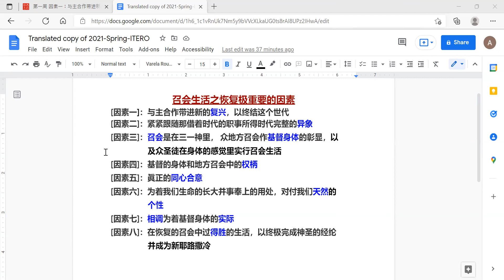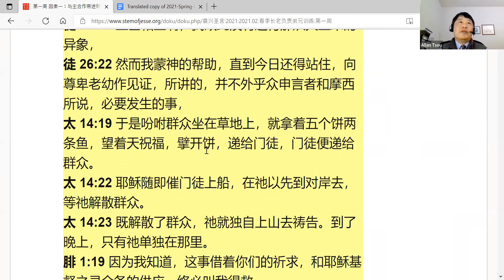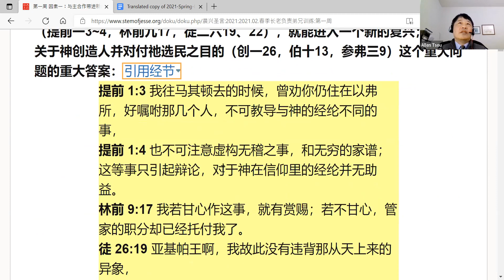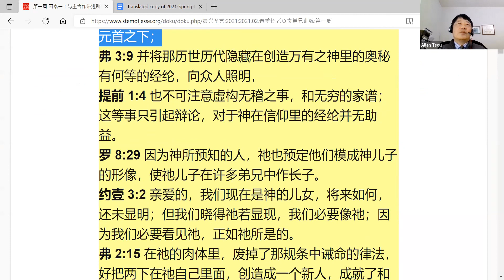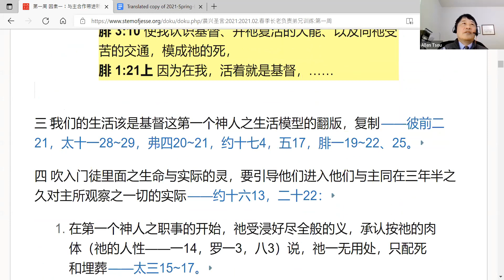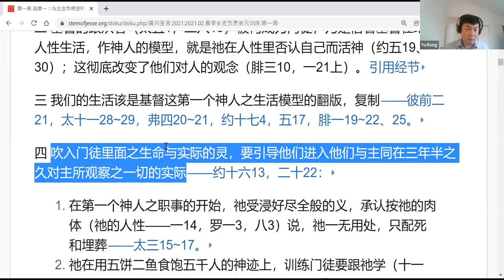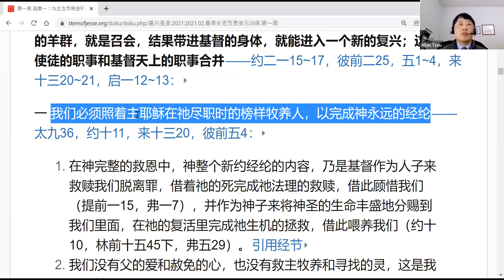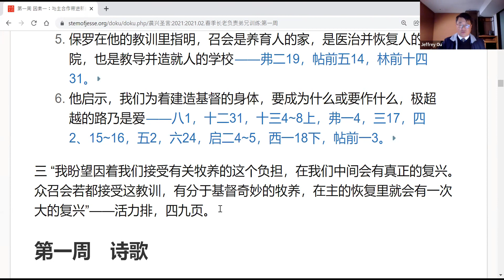2022.01.29【东湾众召会祷研背讲】2021年春季长老负责弟兄训练 第一周《因素一：与主合作带进新的复兴，以终结这个世代 》